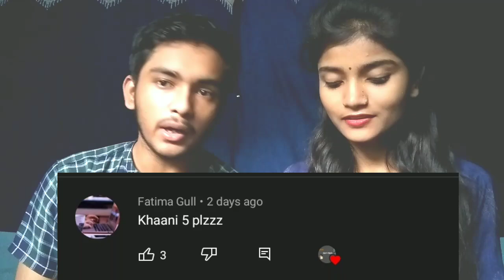Indian React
Indian reaction on Khaani Best Scenes | Feroze Khan

In Today's Video We are going to react  khaani best scenes Pakistani Drama

SisBro Reaction Channel Provide's you some of the tickilng, funny, time-pass, lifestyle content which you really  enjoy.

Bbye..!

KHAANI Full Song HD by Rahat Fateh Ali Khan | HAR PAL GEO

Song - Khaani
Singer - Rahat Fateh Ali Khan
Lyrics - S.K Khalish & Sahir Ali Bagga

Drama Story: KHAANI are often tagged as brave and headstrong community in our society. But our central character Sanam Khan is a pragmatic girl; even her younger sisters consider her as a coward person and tease her with the title “Khaani”. Her one and only brother Sarim is soon to be graduated and has to share the burden of house members.

Written by: Asma Nabeel
Directed by: Anjum Shehzad
Producers: Abdullah Kadwani &amp; Asad Qureshi
Production house: 7th Sky Entertainment